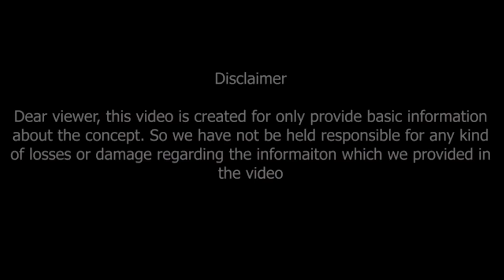మిధునరాశి నవంబర్ రాశి ఫలితాలు | mithuna rasi november 2022 rasi phalithalu | mithuna rashi | gemini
మిధునరాశి  నవంబర్ 2022 రాశి ఫలితాలు

ఈ సమయాన్ని వదులుకోవద్దు..
వీటిని నియంత్రించండి..

mithuna rasi november 2022 rasi phalithalu,
mithuna rasi rasi phalithalu,
mithuna rasi,
november 2022 rasi phalithalu,
mithuna rashi,
gemini horoscope,

Dr V.V.MohanKumar
Astro-Numerologist
B.Tech,MBA,MA,PhD (Astrology)
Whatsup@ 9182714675